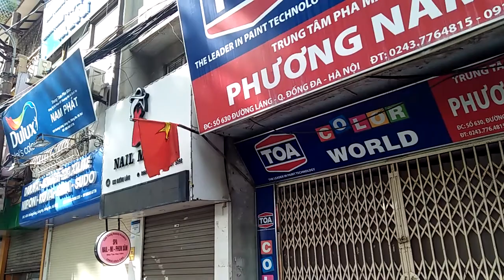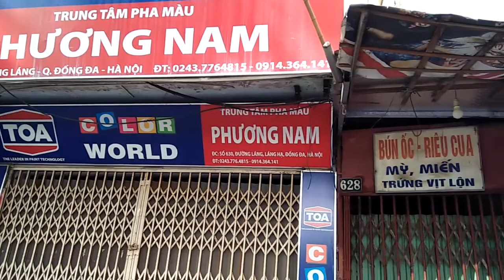HANOI VIETNAM - NHÀ MẶT PHỐ ĐƯỜNG LÁNG HÀ NỘI - ĐƯỜNG LÁNG HÀ NỘI. HANOI TODAY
CÔNG TY TNHH MTV BILLIONAIRE VIỆT NAM
SẢN PHẨM CỦA CHÚNG TÔI MUA BÁN, ĐẠI LÝ, MÔI GIỚI NHÀ ĐẤT:
-NHÀ MẶT PHỐ, NHÀ TRONG NGÕ, NHÀ PHỐ CỔ HÀ NỘI.
-CĂN HỘ CHUNG CƯ, CĂN PENTHOUSE CAO CẤP.
-BIỆT THỰ, BIỆT THỰ MẶT PHỐ, BIỆT THỰ NGHỈ DƯỠNG HÀ NỘI.
-ĐẤT XÂY DỰNG CAO ỐC, XÂY DỰNG KHU ĐÔ THỊ, ĐẤT KHU CÔNG NGHIỆP.
-ĐẤT NGOẠI THÀNH HÀ NỘI, TRANG TRẠI NGHỈ DƯỠNG...
-ĐẤT PHÂN LÔ KHU NGOẠI THÀNH MÊ LINH, ĐÔNG ANH, SÓC SƠN.

BILLIONAIRE VIETNAM CO., LTD

OUR PRODUCTS BUY, SELL, AGENT, REAL Brokerage:
-HOUSE SOUTH SITE, HOUSE IN NGUYEN, HANOI'S AN old town house.
- APARTMENT, LUXURY PENTHOUSE.
-VILLA, VILLA SIDE OF THE STREET, HANOI RESTAURANT VILLA.
- LAND FOR BUILDING BUILDING, CONSTRUCTION OF URBAN AREA, LAND OF INDUSTRIAL PARK.
- LAND OUT OF HANOI, RESTAURANT FARM...
- LAND DISTRIBUTION OUTSIDE CITY ME LINH, DONG ANH, SOC SON.